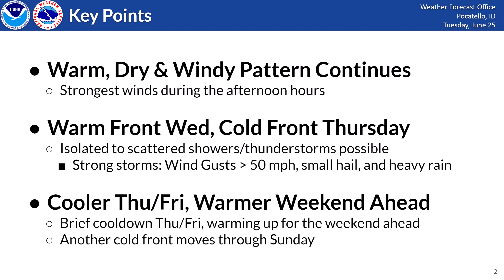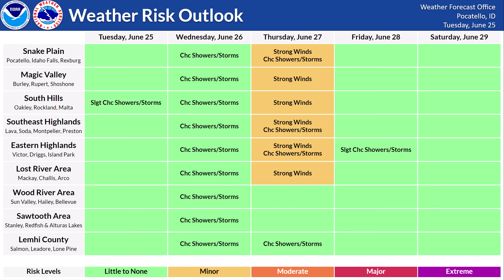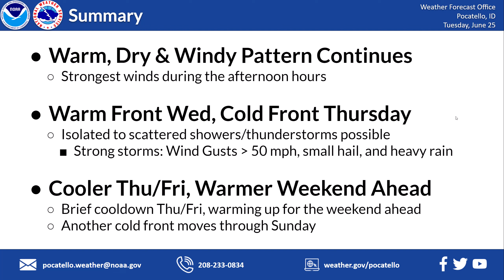06/25/24 Hazard Briefing - Midweek Showers/Thunderstorms - Windy Pattern Continues